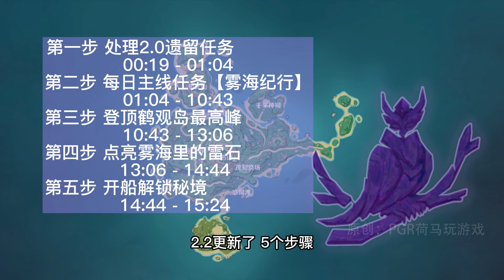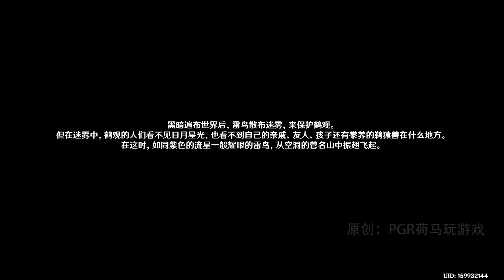【5步玩轉鶴觀島】鶴觀島解謎【鹤观岛解谜】【每日主線霧海紀行】【霧海】【時間閉環】【登上鶴觀島最高峰】【菅名山】【原神2.2】【霧海懸謎境】【Genshin Impact】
2.2开放之后，5个步骤玩转鹤观岛。
(ps:你觉得阿瑠最后是谁呢？)
主线任务分天做的，所以鹤观岛探索度应该是会逐步增加，第三天第四天的内容会后续视频出，包括各种小解谜等，哦对了还要拿羽毛照岛上那些雷鸟的雕像，又是个巨大的工作量…
看完2.2鹤观岛，mhy又出了一些小创意新东西，有进步了，视频剪辑的时候正好第二天了，把主线剪进去了。
喜欢的朋友别忘了订阅关注支持我哦！！！谢谢！！